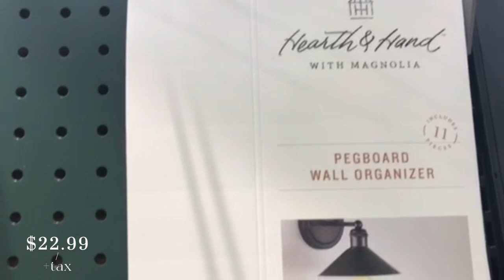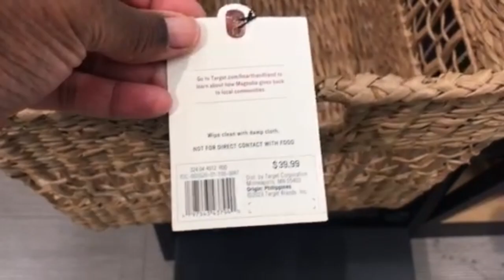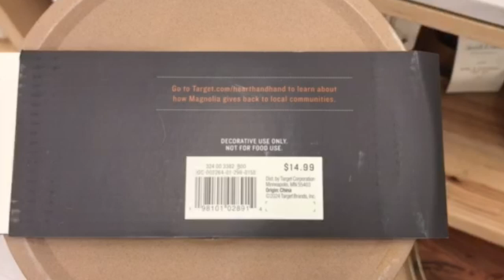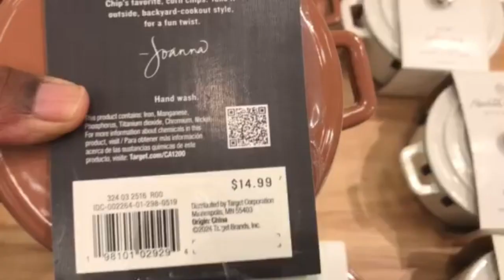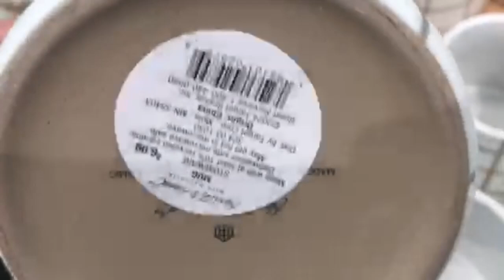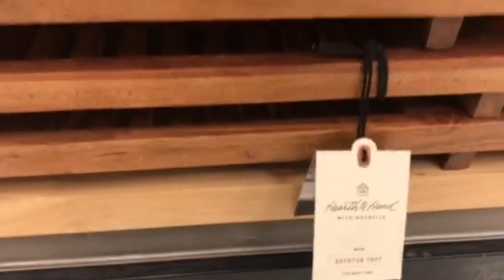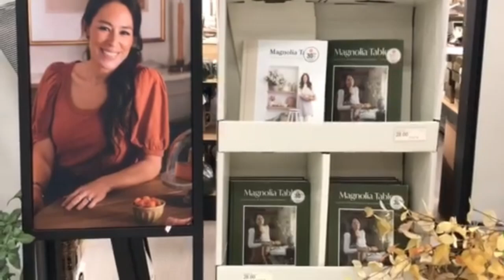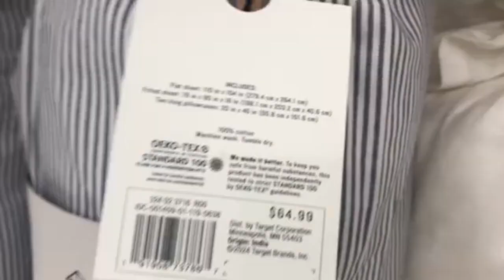Target | HOME DECOR with PRICES | Heart and Hand with Magnolia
Heart and Hand with Magnolia curated by Chip and Joanna Gaines Home Decor FALL collection at Target look-see with prices.

Video Timestamps:
0:00 Intro
0:21 Organizers
0:55 Office
1:49 Books
2:01 Wall
2:24 Storage
3:56 Office
5:29 Candles
7:06 Kitchen
13:23 Random
13:35 Bath
17:26 Fall
18:45 Bed
21:22 Outro